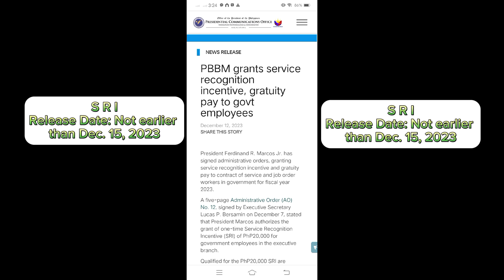PEI, SRI, CDP/CIP 2023 Release Dates 😍